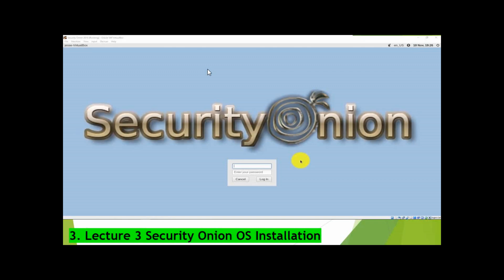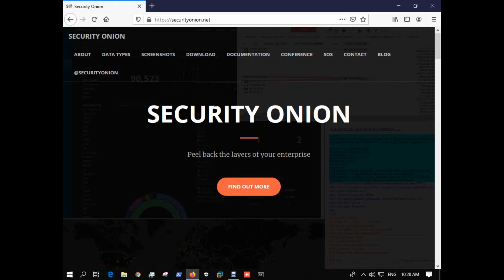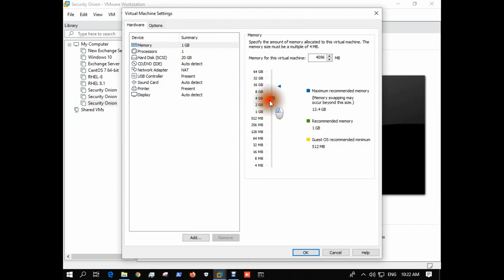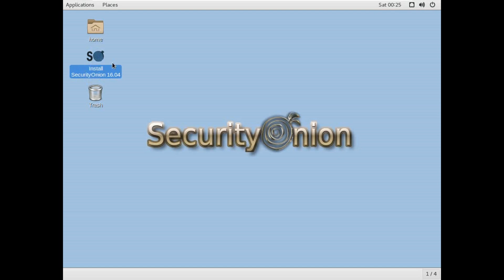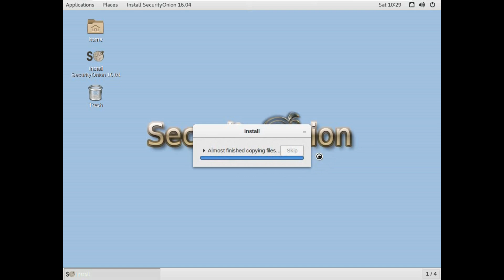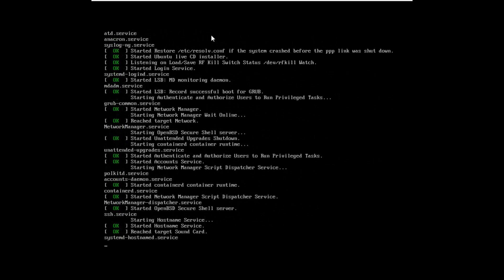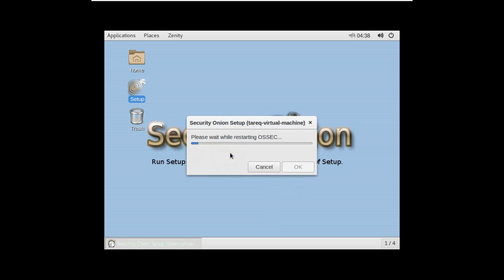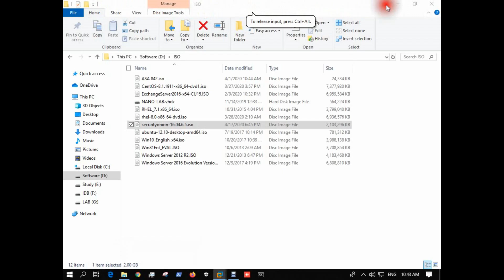Security Onion OS Installation || Tutorial 03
Security Onion is a free and open source Linux distribution for threat hunting, enterprise security monitoring, and log management.